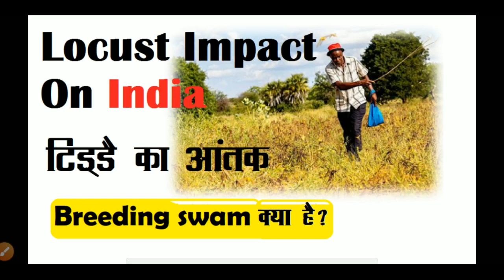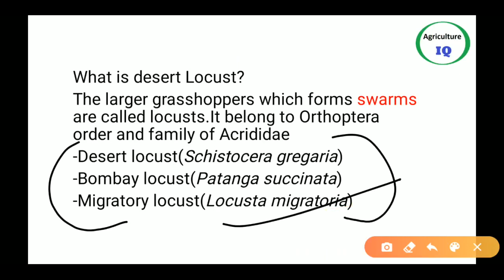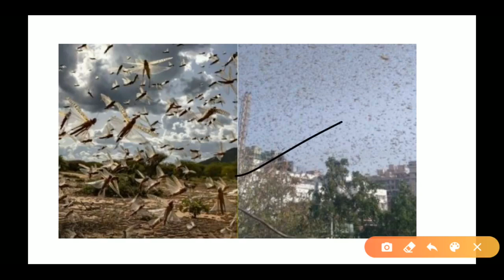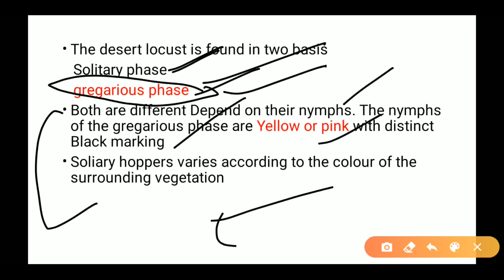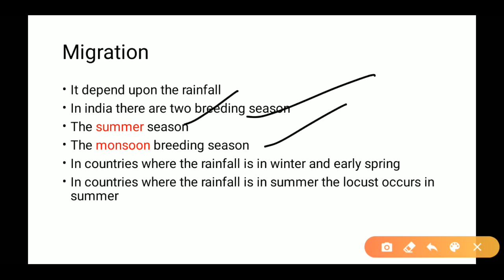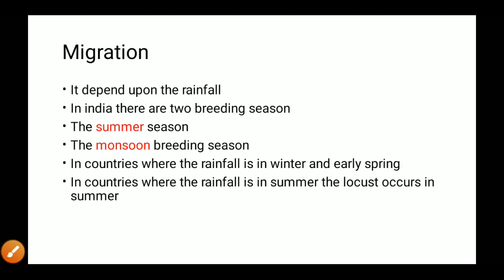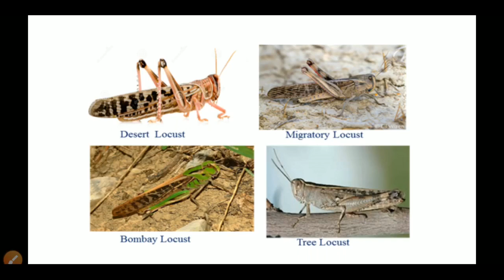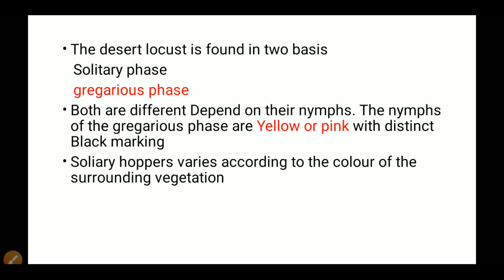Locust invasion in India।। टिड्डे का आतंक